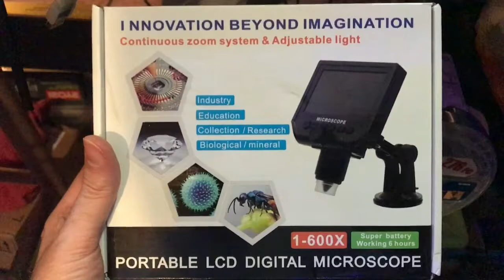Mustool G600 Electronic Microscope Breakout Box Mod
Got a new piece of kit in the mail today.

I'd already watched a few reviews of this unit and I decided that I didn't like the sound of the click, the force required to hit the buttons, and worst of all, the way it shook the whole unit whenever you hit a button.

Of course I didn't have it turned on for ten seconds before I took it apart, rewired the control board under the screen, and built my own control panel breakout box on the end of some wires running in through a hole I quickly cut in the side. It may seem strange that it's on the left side, but I'm guessing that I'll be soldering with my right hand.

It duplicates 5 of the 6 FacePlate buttons, as I decided that putting a power switch on it would only lead to me accidentally turning it off while I was busy using it.

The screen is impressively clear, it records hi-def video (720p that I'm sure of, though it claims to support 1080p) and takes photos (2MP although there may be a setting for 3 if I recall correctly). It even plays back it's own video I think, but I haven't put a Micro SD Card into it yet.

It's got a rechargeable battery, charges via USB and has a pretty awful suction cup stand, which I'll replace ASAP!!!

Love it though! For $40.°°, I have to say it's better than the price I paid for it. If you solder and you're an electronics hobbyist or just working with a tight budget, you'll eventually want one of these. So far, this is pretty great! I'd buy it again. Although there's another one out there I'd like to compare it to.